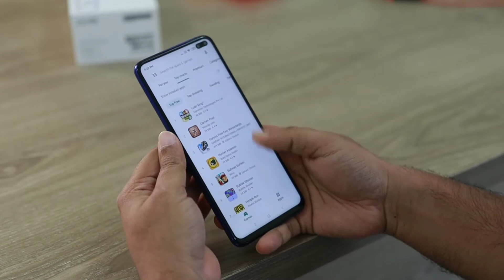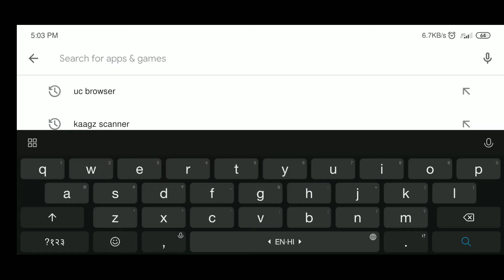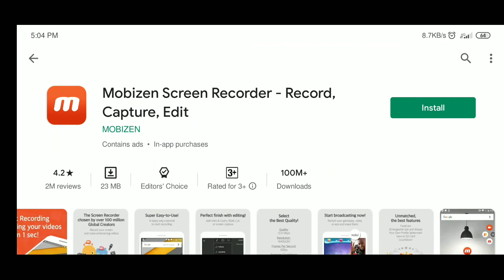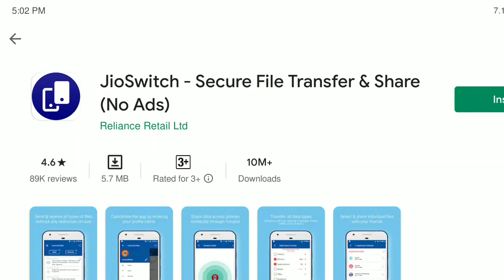Chinese apps की जगह काैैैन से apps को इस्‍तेमाल करे || What apps should used instead of Chinese apps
Hello guys in this video i have shown you that what apps you should use instead of banned apps. In this video i discussed about ten apps which is somewhere important for us.

                                                                                                         FACT MASTER